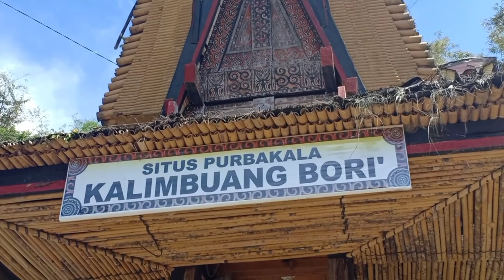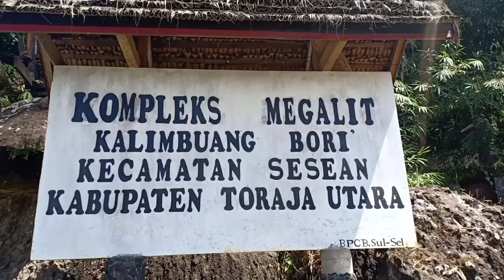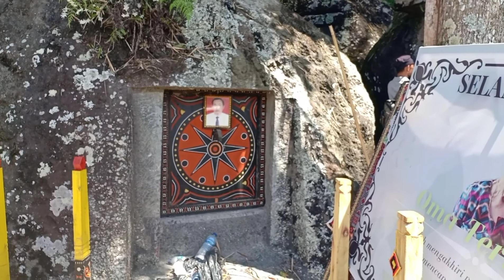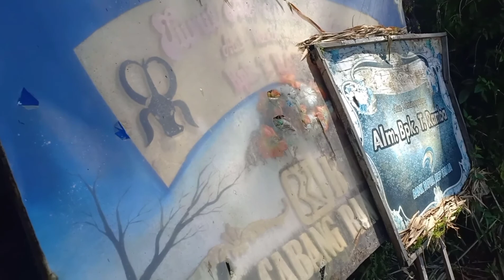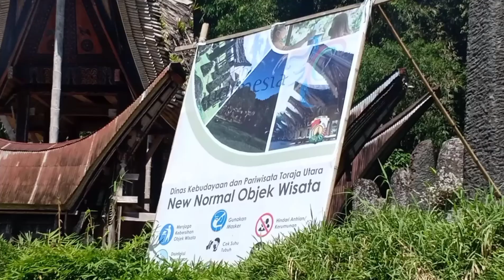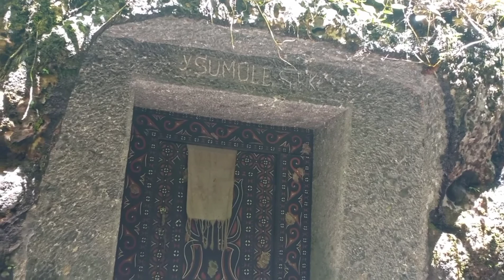TORAJA# BERKUNJUNG KE WISATA SITUS PURWAKALA KALIMBUANG BORI